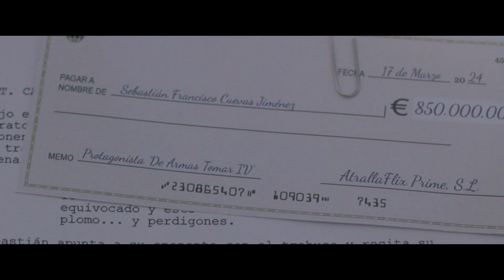NUNCA DIGAS JAMÁS Javier Hueso y Silvia Barreda STUDIO ATRALLA (CURSO 23/24)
Cortometraje Grupo del Miércoles del Segundo Trimestre del Curso 2023/24 de STUDIO ATRALLA
Protagonizado por Javier Hueso y Silvia Barreda.
Sebastián Cuevas es la más rutilante estrella de cine del momento y sus apariciones se cotizan como oro, hasta que no haya más agua que beber.
Cortometraje escrito y dirigido para STUDIO ATRALLA por Enrique García. Con la colaboración de SchoolTraining y el Ayuntamiento de Moclinejo.